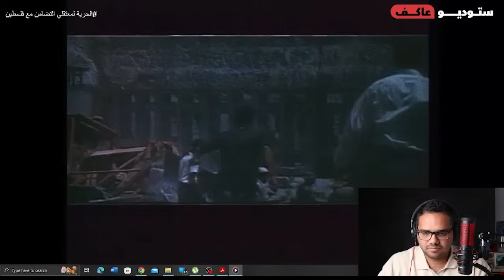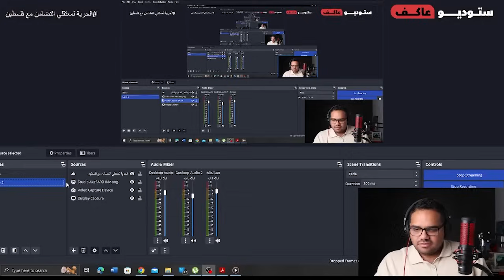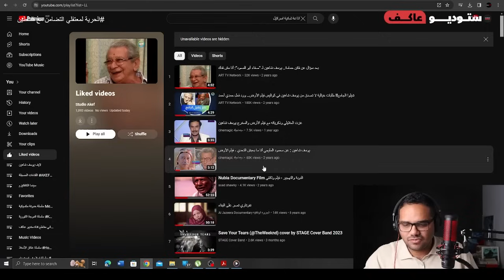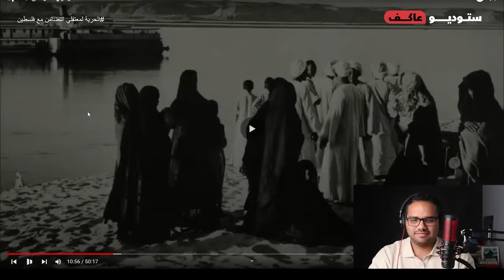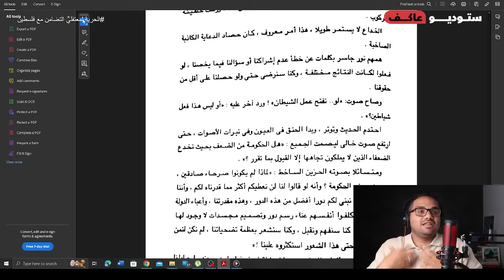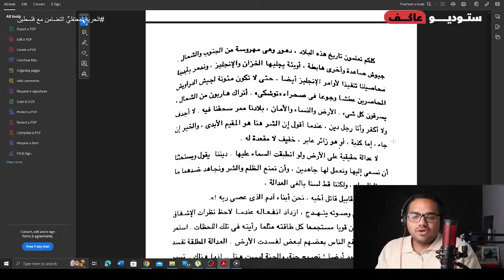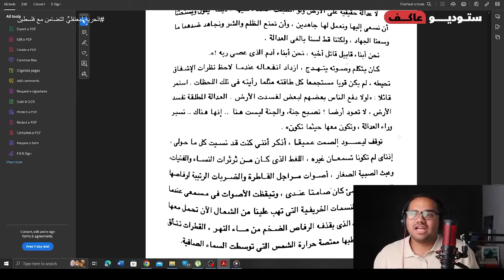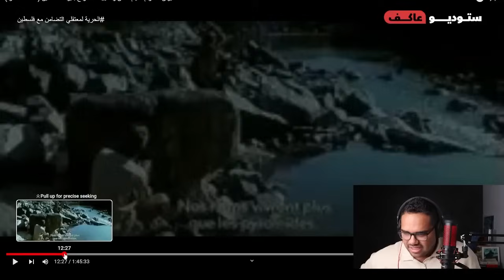الحقيقة وراء هروب يوسف شاهين من مصر | مأساة أهل النوبة | محاضرات مباشرة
لمزيد من المعلومات عن يوسف شاهين و المحاضرات الفنية التاريخية المباشرة الكاملة